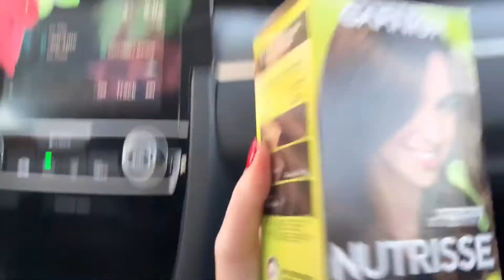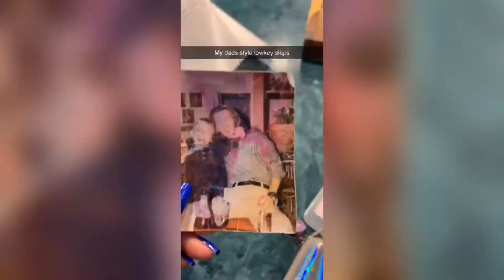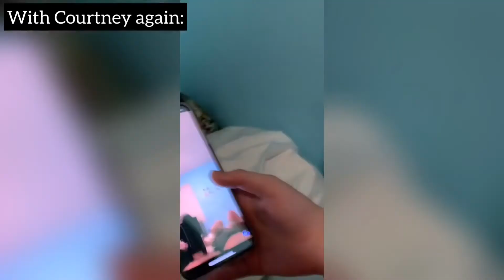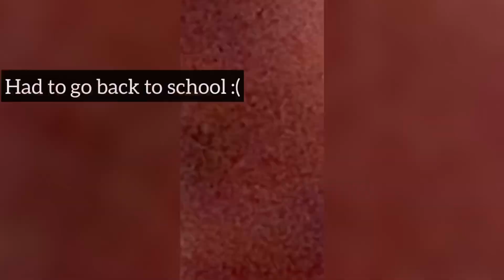Basically how my Christmas break went.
Song name: Stay
By: Zedd and Alessia Cara

Musician: Jef

Musician: Jef